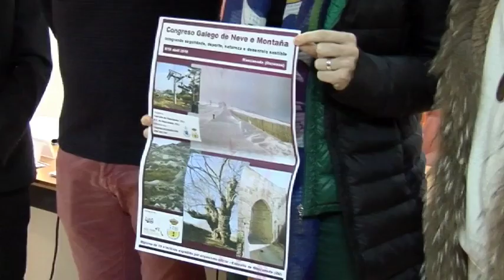Presentación Congreso Neve e Montaña